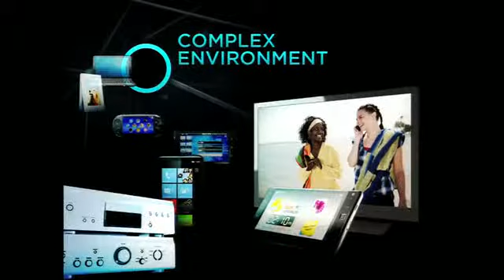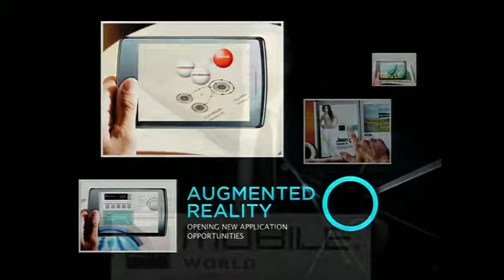Qualcomm CEO: Handsets central to convergence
Qualcomm chief executive Dr Paul E. Jacobs used his keynote presentation at the GSMA Mobile World Congress to state his belief that the mobile industry is on the verge of undergoing another step in its evolution with it being positioned as the hub for connecting with many other devices. "Our phones will become our 'sixth sense', and we're at a similar stage of evolution to when the mobile Internet started to happen," he said. Jacobs claimed there will be hundreds or thousands of things around us that we will be able to connect to.